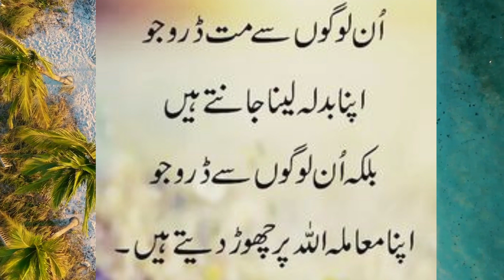long jackets 🧥 for girls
1.how  to style
2.how to design your dress
3.designing inwith small budget
4.color combination.
5.women jewelry